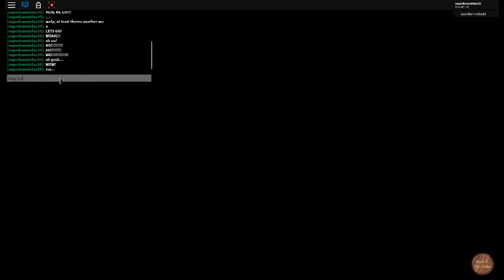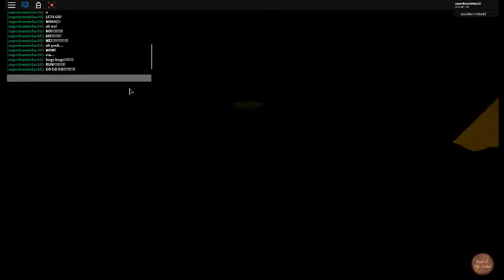i found a disneyland game and it was cool! (The blue sky cellar resort)